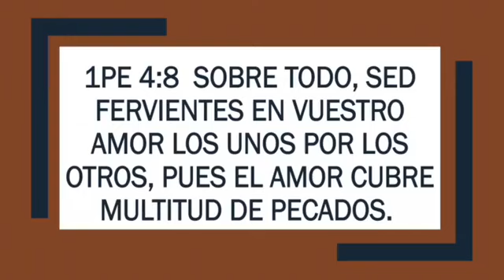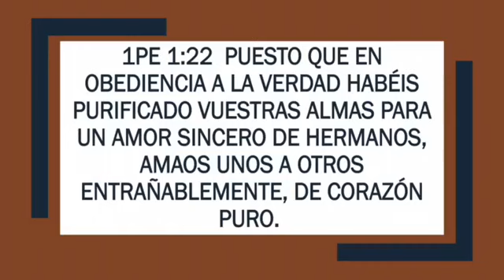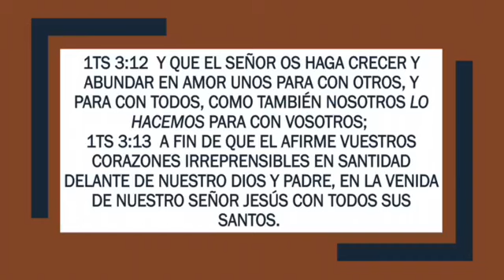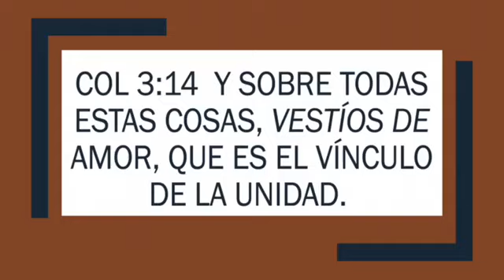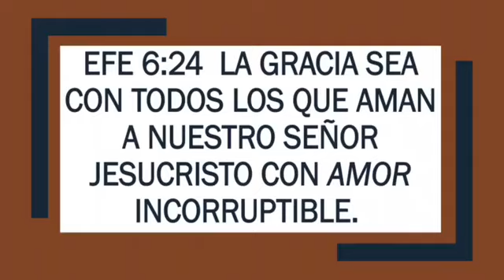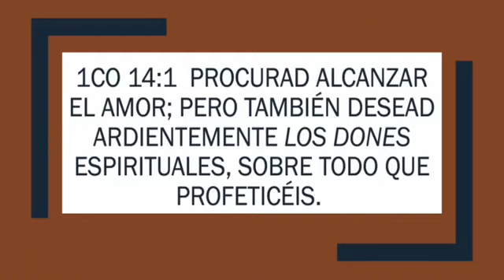SERVICIO GENERAL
MOTIVOS PARA AMAR II
Ap. José Fernando Campos
Abr. 11, 2021